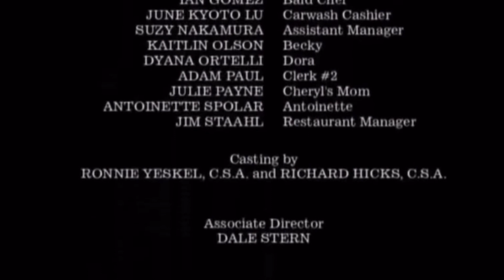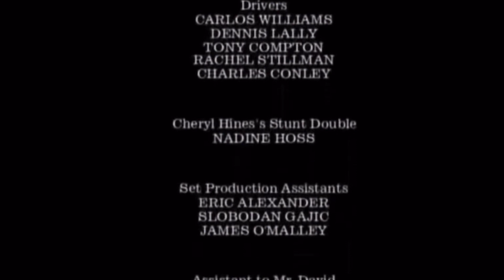Curb your endorsements